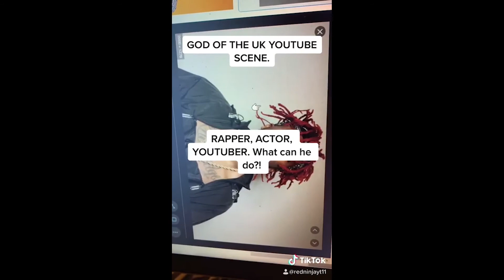39th TikTok Compilation|Ep 39 ft. KSI & Deji.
KSI and Deji are the best YT brothers in the UK.